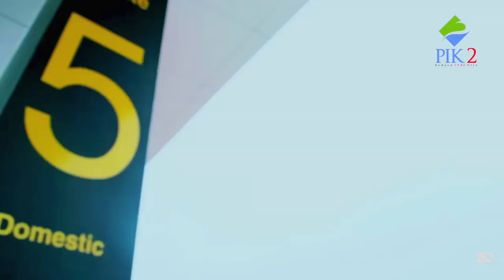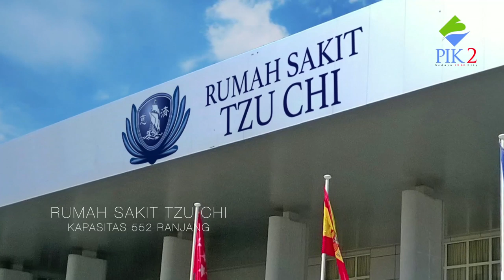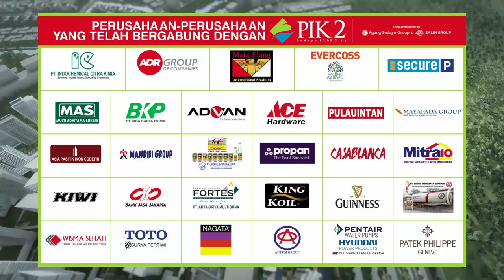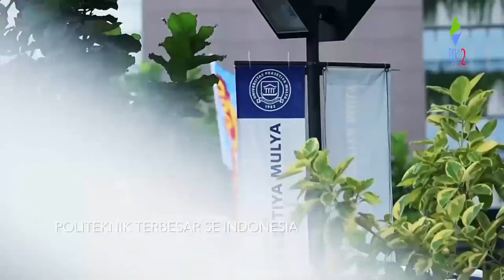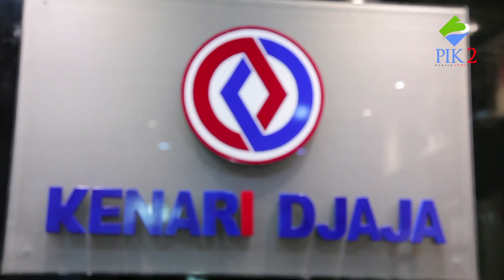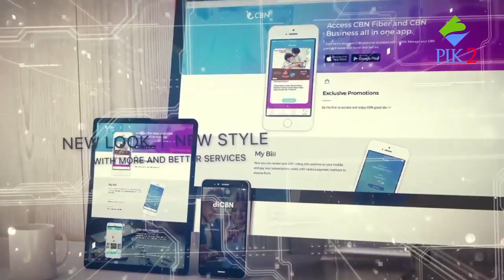COMPANY PROFILE PIK2: THE NEW JAKARTA CITY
PIK2 The New Jakarta City merupakan mahakarya terbaru persembahan dari Agung Sedayu Group & Salim Group.

PIK2 adalah pengembangan besar yang menghubungkan negara Indonesia dengan seluruh dunia. Berlokasi hanya 7 menit dari Bandara Internasional Soekarno-Hatta, bahkan lebih dekat daripada PIK, tentunya membuat PIK2 unggul dalam hal konektivitas global, ekspansi bisnis, dan berbagai peluang investasi.

PIK2 juga mudah diakses dari area manapun di wilayah ibu kota dan sekitarnya melalui Jalan Tol Lingkar Dalam dan Luar Jakarta. Waktu perjalanan ke area Sudirman di Pusat Kota Jakarta melalui Jalan Tol Lingkar Dalam hanya memakan waktu kurang dari satu jam, dan sekitar 30 menit ke kawasan industri Tangerang melalui Jalan Tol Lingkar Luar. PIK1 juga hanya berjarak 3 menit melalui jembatan penghubung.

Keberhasilan PIK1 memicu lahirnya jalinan kerjasama baru antara Agung Sedayu Group dan Salim Group. Kedua grup besar ini kembali menjalin kolaborasi hebatnya dalam pengembangan mahakarya PIK2. PIK2 adalah pengembangan besar-besaran yang akan mencapai 2.650 hektar.

PIK2 akan menjadi pusat kekuatan ekonomi yang memiliki daya tarik yang kuat bagi peluang dan investasi yang menguntungkan dalam berbagai pengembangan properti. Tidak hanya sebagai perluasan dari wilayah Pantai Indah Kapuk yang sangat sukses, kota terpadu yang baru ini juga dinilai memiliki potensi yang lebih signifikan dan dilengkapi berbagai manfaat dan fasilitas yang lebih komprehensif untuk meningkatkan kualitas hidup, serta membantu memperkuat posisi negara ini sebagai tujuan yang layak bagi investasi internasional.

Seiring dengan perkembangannya, PIK2 akan menghadirkan berbagai komponen penunjang kehidupan: area perumahan, zona komersial, perhotelan, sekolah dan universitas, rumah sakit, dan fasilitas rekreasi.

Kumpulan perencana, arsitek, dan engineer internasional telah dibentuk untuk mengembangkan mega proyek ini. Sebuah tim bergengsi yang mencakup AECOM, Belt Collins, DDG, DP Architects, HOK, Meinhardt, RTKL, SOM, Townland, dan Witteveen Bos.